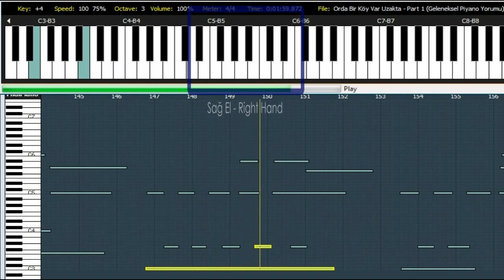Piano Tutorial : Orda Bir Köy Var Uzakta (Geleneksel Piyano Yorumu)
"Orda bir köy var uzakta" şarkısını nasıl çaldığımı gösteren tutorial videosu.

This is how i played "Orda bir köy var uzakta" by piano.